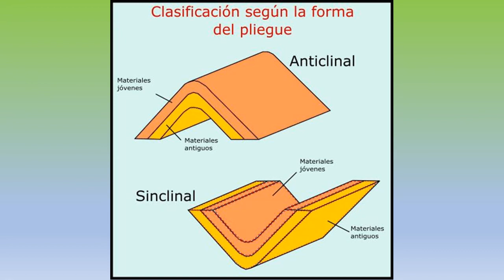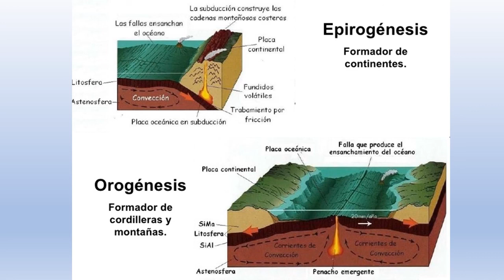2doTema 07 Geodinámica interna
GEODINÁMICA INTERNA